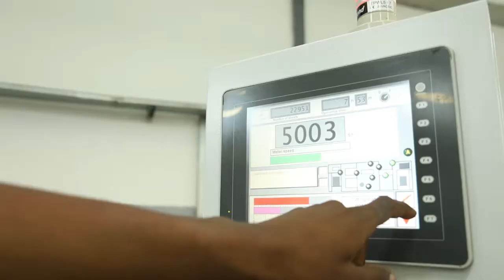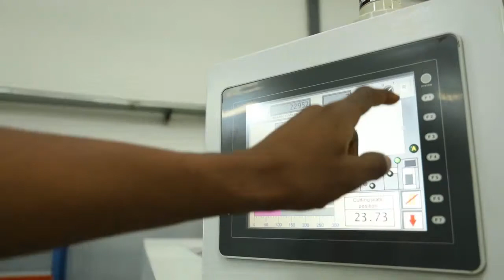Top Pan Printing Company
Top Pan Printing Company was established in 2011. For the past years, our venture was to invest in high-quality machines imported from Europe and skilled workers to ensure that we can deliver world-class products to satisfy our valued customers’ needs and make our company gain a large share.